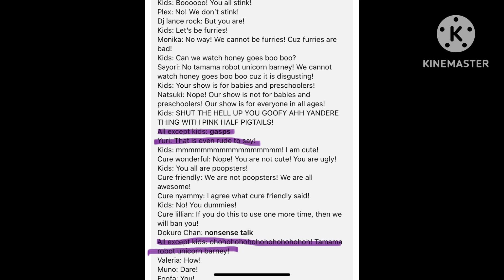Yuri Voicelines for